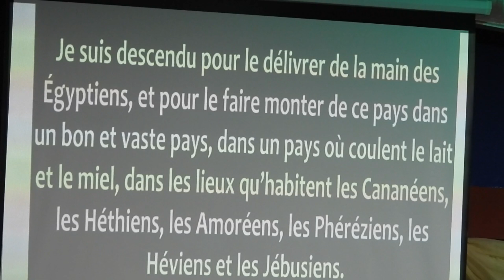Koman Dye Reaji Nan Soufrans Pitit Li Yo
Lecture : Exode 3 : 7-8